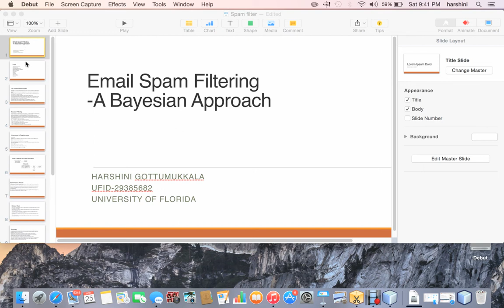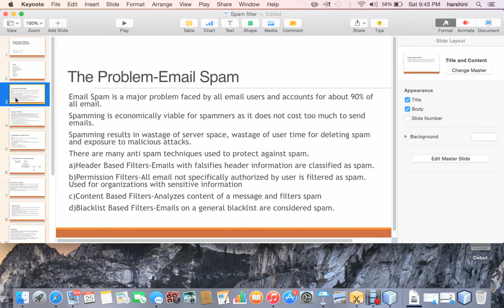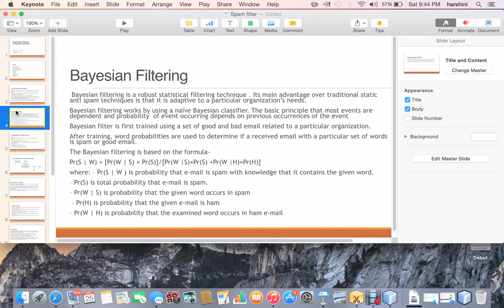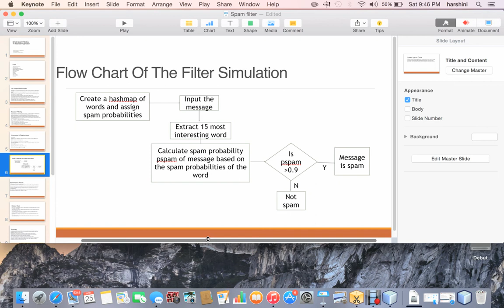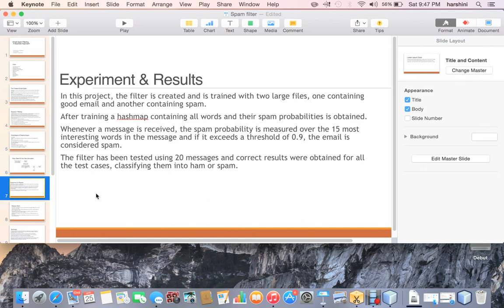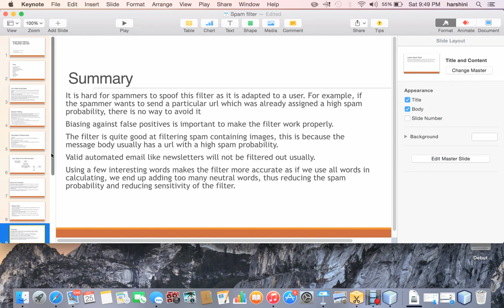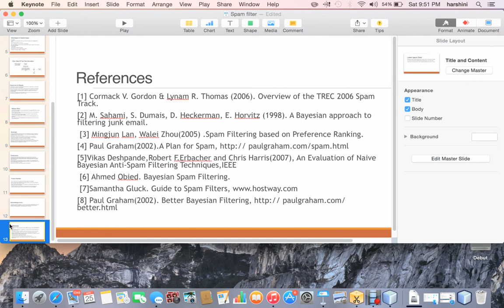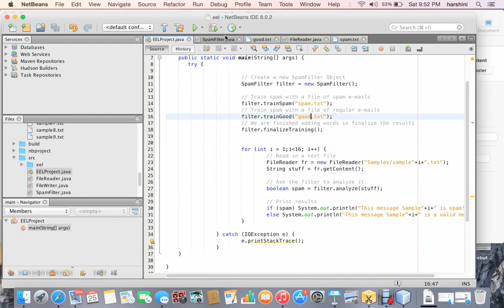Email Spam Filtering-Bayesian Approach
EEL 6825 Semester Project Spring 2015